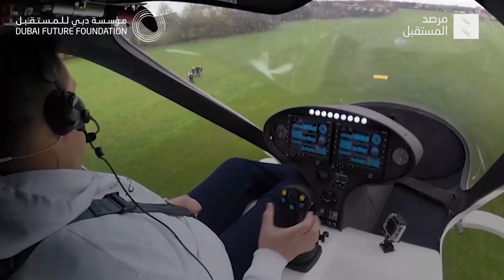«فولوكوبتر» ستطلق مروحيتها الجديدة في سنغافورة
ستطلق فولوكوبتر مروحيتها الجديدة في سنغافورة أواخر العام 2019، والهدف تخفيف أزمات حركة المرور في المدن.